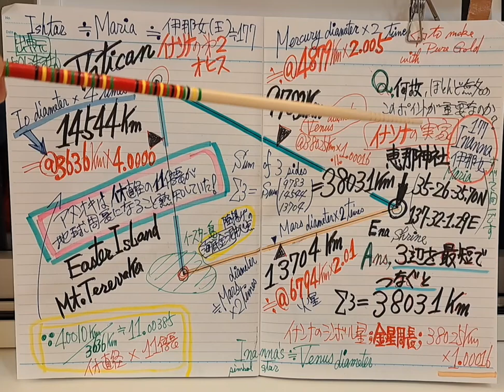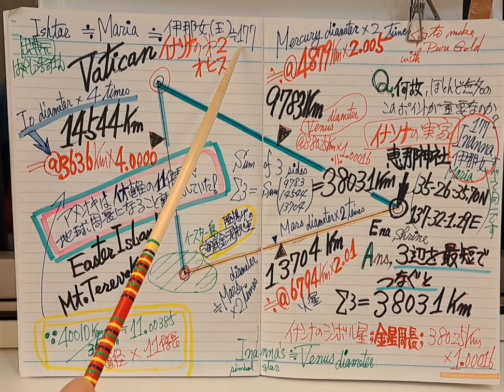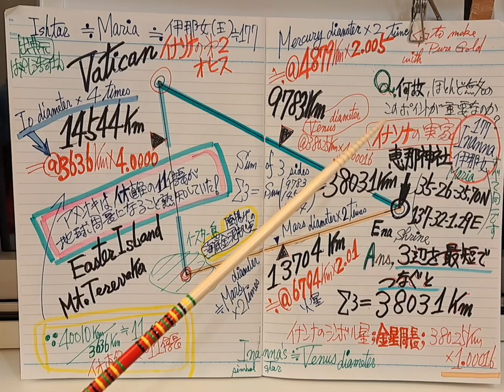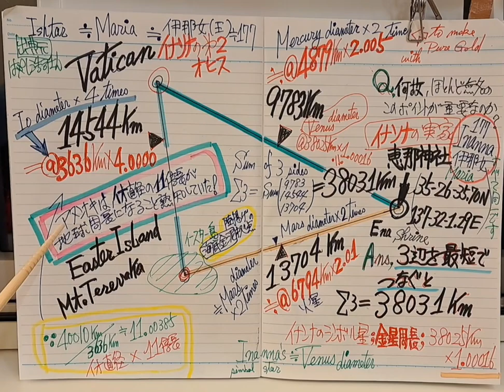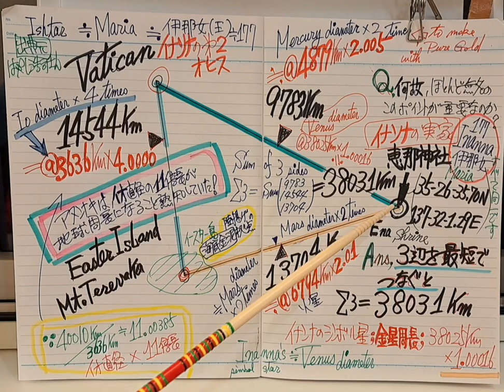恵那神社、バチカンの位置決め、水銀星直径 20241021 004911~2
世界で有名なバチカン、その位置決めの基準点が遥かに遠い日本の無名な神社である事実！！そして、イースター島火山もキリスト教の聖地で有名ですよね。何故なの？バチカンの位置は誰がどんな理由で定めたのか？
それらの疑問と真実を、富士山大噴火とイナンナの実家ともいうべき生誕地の、恵那神社が握っています！さらに世界一の水銀鉱山と、富士山頂と、長野県の井戸尻という地名、さらには、イナンナ実像が発掘された棚畑遺跡。
Almaden and Idriji、（イドリジ、に注意）から遠回りコースで棚畑遺跡にライン引くと、見事に富士山頂を通過しています、いや、山頂を通して西へ向かい、３０６７９ｋｍ≒＠１５３２７ｋｍ；水銀星周長＊２。００１６
の距離に、イナンナ像を配置した！のが真実。だけど誰も気付いていない（笑）縄文ビーナス像とか名付けて文系の人たちが美術評価してるだけ。
全く見識が見当違いです、、水銀蒸気の強い活性力で不純物除去させていた金精練手法は作業者を使い捨てにする恐ろしい方法なのです＝縄文人短命の理由！！！それを、３０６７９ｋｍ、９７８３ｋｍ、が伝えています
そして、イナンナが水銀チェーサーであったほど、水銀量産増加に掛けていたのです。兵馬俑も真実は、１５０トンの水銀貯蔵用途のプールでした！
誰も気付いてないけどね